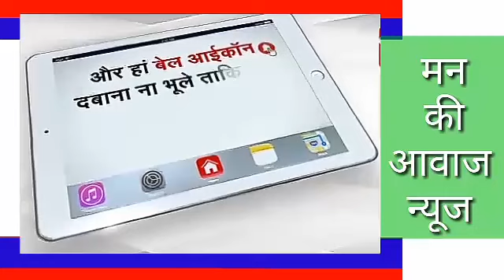निकटवर्ती दानपुरा मे राजकीय उच्च प्राथमिक विधालय के कक्षा आठवी के छात्रो का विदाई समारोह सम्पन्न हुआ